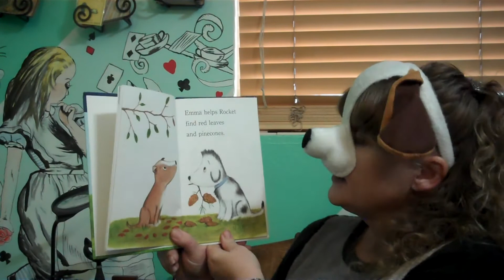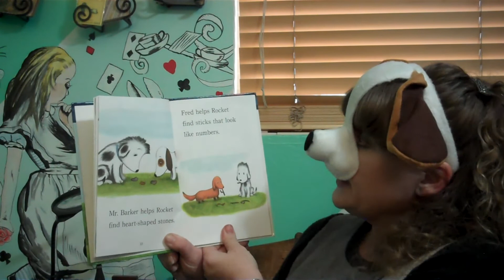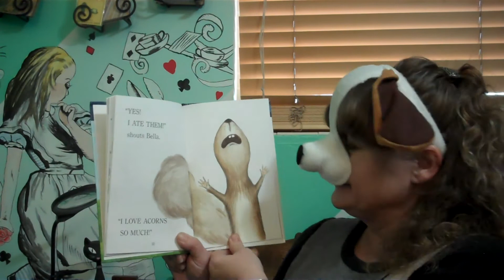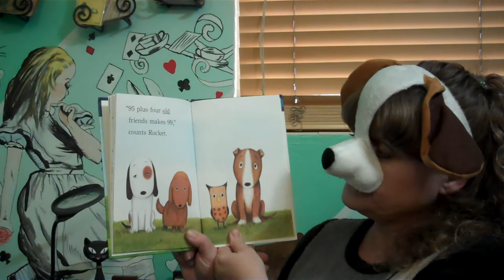Rocket's 100th Day of School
Rocket, the beloved dog from the New York Times bestselling picture books How Rocket Learned to Read and Rocket Writes a Story, is busy collecting 100 things to take to school on his 100th day, and he has the perfect place to keep them safe. That is, until Bella, a squirrel who loves acrorns, gets involved.